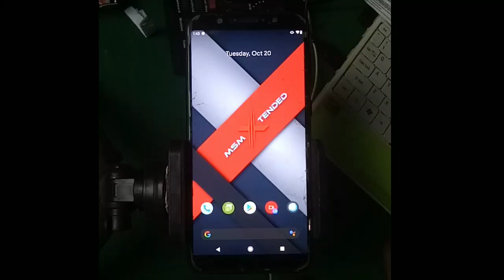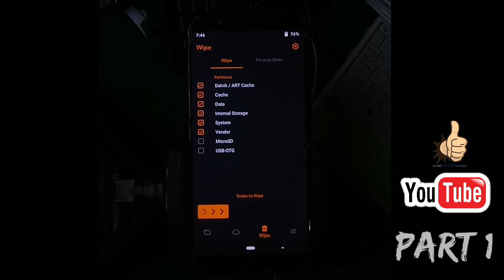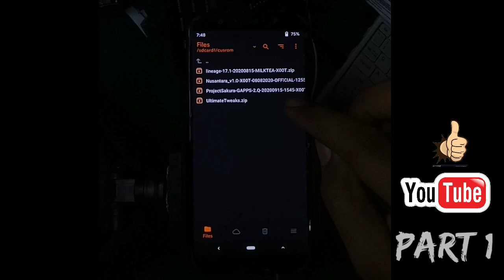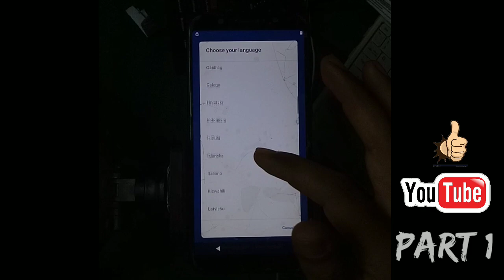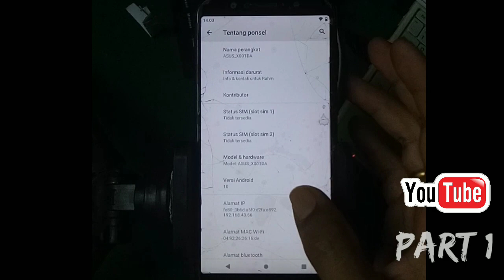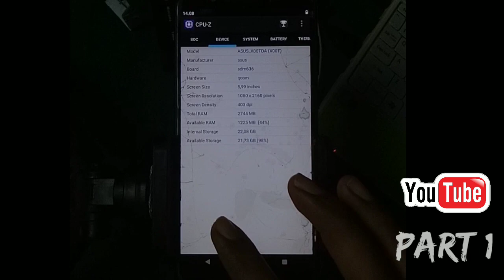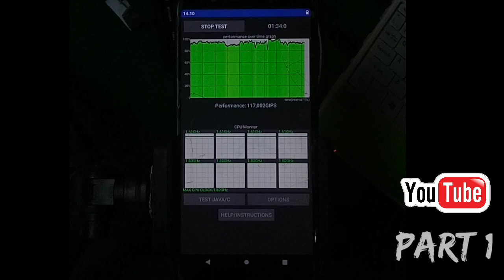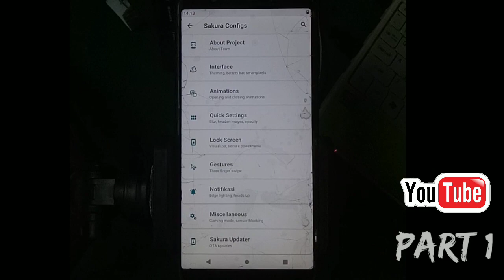TUTORIAL INSTALL Custom Rom Gaming PROJECT SAKURA || ASUS MAX PRO M1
ROM PROJECT SAKURA (FW 063)

BANG LEVV 🔊BUAT YANG BUTUH LINK/FILE CEK DI BERKAS🔊 √ TAP NAMA GROUP √ GESER KE KANAN (BERKAS) √ CARI FILE YANG DI BUTUHKAN SALING MEMBANTU,BERBAGI INDAH!

jika ada pertanyaan jangan sungkan untuk mengisi di komentar bosque.. saya tau kerna saya juga banyak bertanya..dan apa yang saya tau ga mungkin saya simpan sendiri saja.. setidaknya jika tak ada yang bisa dibawa mati,, ada ilmu yang bermanfaat ynag bisa ditinggalkan di dunia.